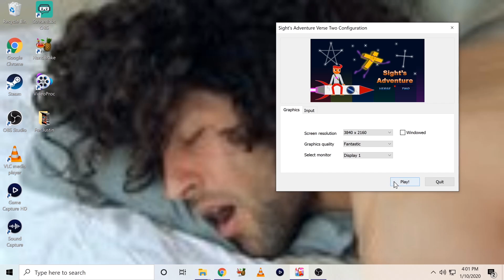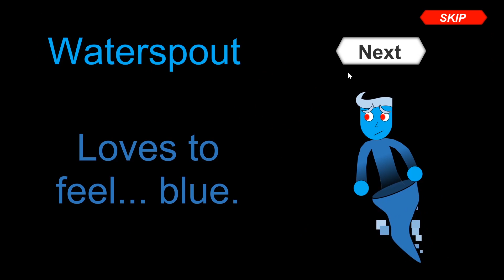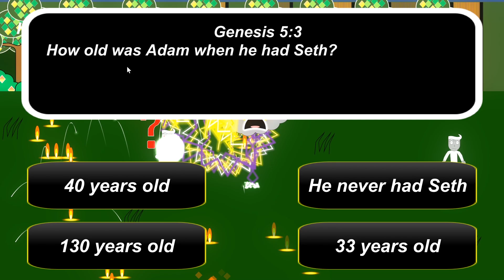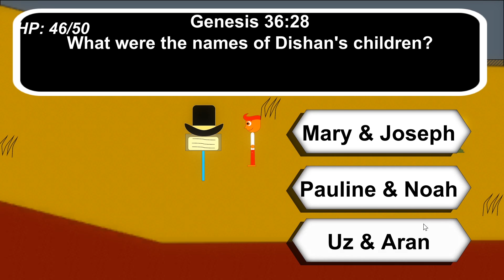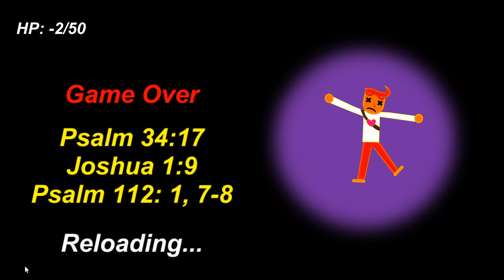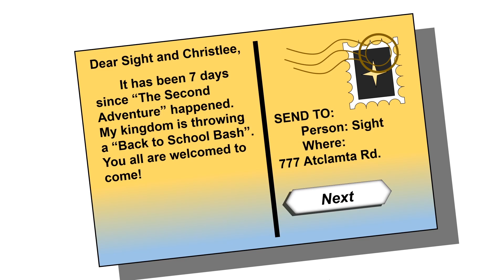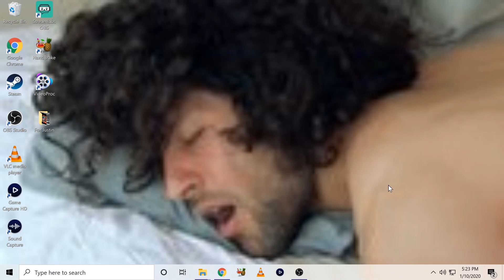THE BEST CHRISTIAN GAME IS BACK!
The Lord has blessed us with a sequel to Sight's Adventure.